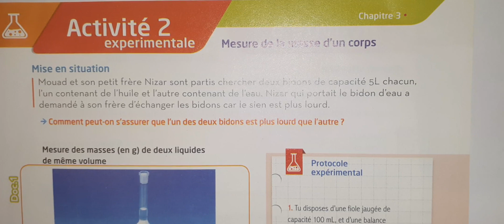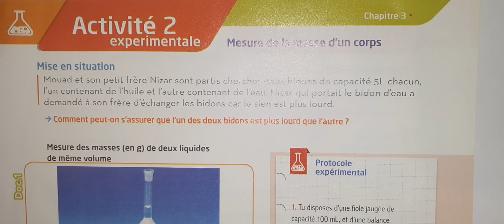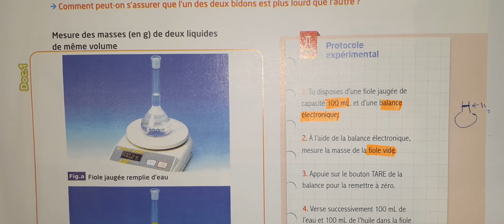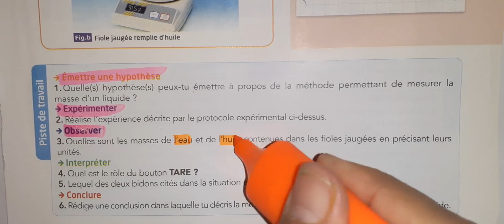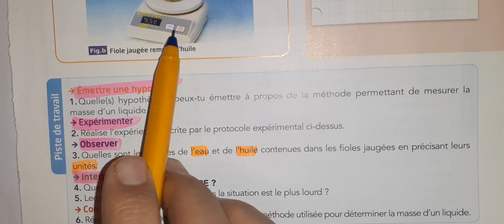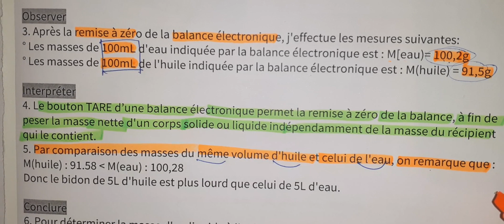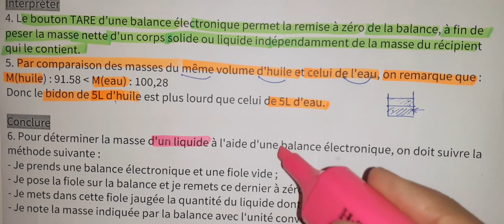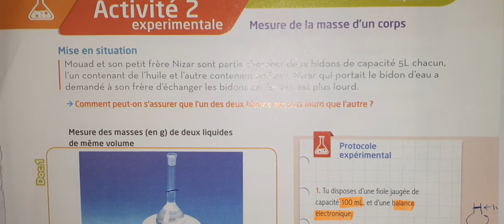Étincelle physique chimie 1AC page 31